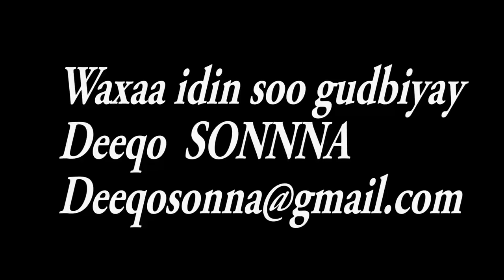NEW AMERICAN FESTIVAL COLUMBUS OHIO